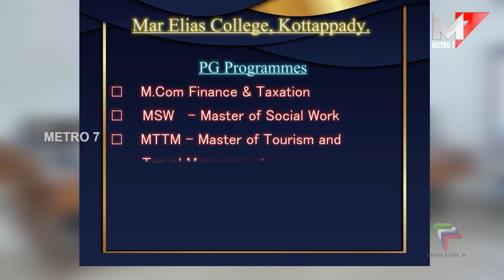പറവൂരിൽ അലഞ്ഞു നടന്ന തമിഴ് യുവാവ് നാഗേന്ദ്രൻ ഇനി പീസ് വാലിയിൽ അന്തിയുറങ്ങും